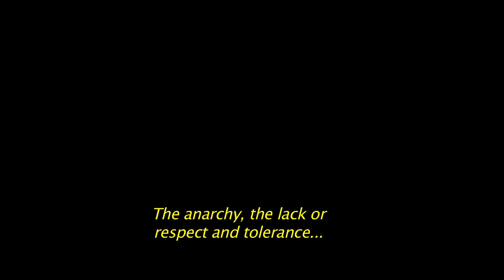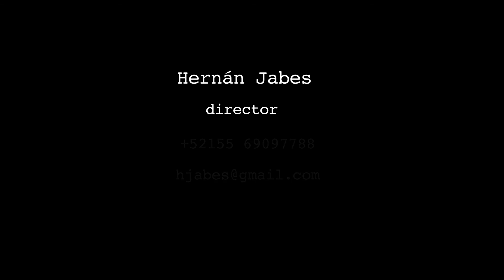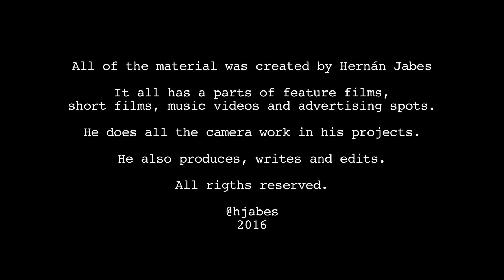DEMO REEL HERNÁN JABES / ENGLISH